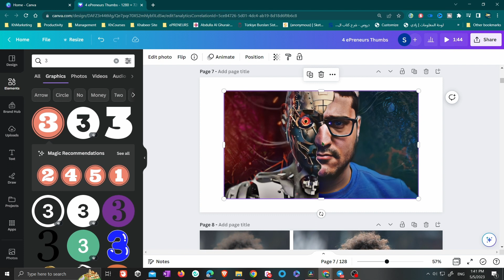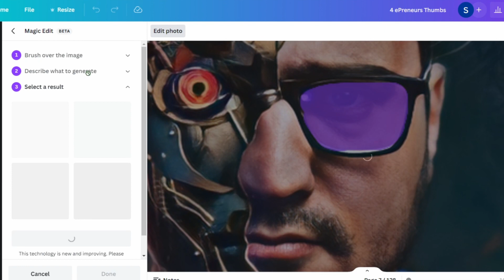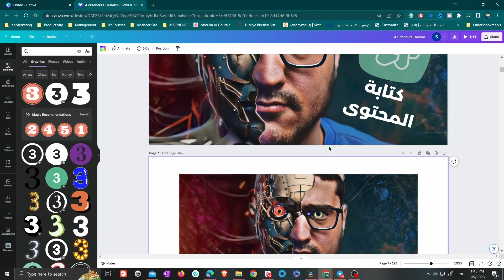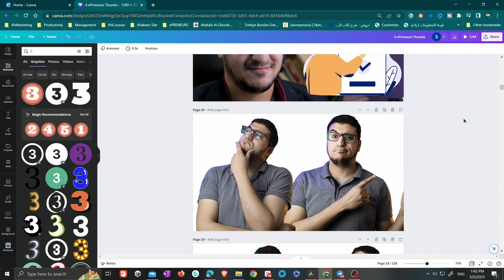التعديل على صورة بالذكاء الاصطناعي كانفا | Magic Edit Canva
كانفا أعلنت عن أدوات قوية بالذكاء الاصطناعي, في الفيديو ده هنتكلم عنها وهنشرح لك ازاي تستفيد منها؟

Canva.com هو موقع ويب يتيح لك إنشاء تصاميم مذهلة بسهولة وبدون خبرة في التصميم. يمكنك استخدام Canva لإنشاء عروض تقديمية وفيديوهات ومنشورات وسائل التواصل الاجتماعي ومواقع ويب وغيرها من أنواع المحتوى البصري. إليك أفضل 5 حالات استخدام لـ Canva:

1. إنشاء عروض تقديمية احترافية بنقرة واحدة: مع ميزة Magic Presentation ، يمكنك إدخال موضوع عرضك وسيقوم Canva بإنشاء قالب مناسب لك ، مع صور وعناوين فرعية وموضوعات مقترحة.
2. توليد صور وفيديوهات مذهلة من النص: مع ميزة Text to Image ، يمكنك كتابة وصف بسيط للصورة أو الفيديو الذي تريده ، وسيقوم Canva بإنشائه لك باستخدام التكنولوجيا الاصطناعية. يمكنك أن تكون محددًا جدًا ، مثل "رسم بالألوان المائية باللون الوردي الفاتح لسمك الكوي في بركة".
3. تحرير الصور بطرق سحرية: مع ميزة Magic Edit ، يمكنك تغيير أو إضافة أشياء في صورتك بمجرد تمرير فرشاة عليها وكتابة ما تريده. على سبيل المثال ، يمكنك تغيير صورة غلاية بـ "باقة من الزهور البنفسجية".
4. إضافة المؤثرات الصوتية والإيقاعية إلى الفيديوهات: مع ميزة Beat Sync ، يمكنك جعل فيديوهاتك تتزامن مع الموسيقى التي تختارها. يمكنك إما اختيار التزامن التلقائي للمستخدمين المحترفين ، أو اتباع التوصيات للمستخدمين المجانيين.
5. كتابة نص جذاب لتصاميمك: مع ميزة Magic Write ، يمكنك الحصول على اقتراحات للعبارات والجمل والفقرات التي تتناسب مع تصاميمك. يمكنك أيضًا ترجمة نصك إلى أي لغة تريدها.
وغيرها من المميزات التي سنتحدث في هذا الفيديو عنها داخل كانفا.
وطبعًا فيه آداة قوية جدًا هنجربها في فيديو قادم اسمها Magic Design
والفكرة فيها إنها هتدي لكانفا صورة, يعمل لك تصميمات كثير بالذكاء الاصطناعي

كانفا هو أفضل برنامج تصميم سهل الاستخدام على أي شخص يرغب في إظهار إبداعه وإثارة اهتمام جمهوره. باستخدام كانفا، يمكنك استغلال قوة الذكاء الاصطناع

نستشف ايه من كل المميزات دي داخل كانفا؟
الموضوع بسيط, واوعى تفكر إن الذكاء الاصطناعي هيستبدلك! على العكس المفروض دي أدوات تساعدك تحسن من جودة شغلك أكثر وأكثر, فاتعملها, واستغلها لصالحك

⚡⚡⚡أهم معداتي⚡⚡⚡
✔️ Camera: Canon Eos M50
✔️ Lens1: Viltrox 23MM
✔️ Lens2: TTArtisian 8mm fisheye lens
✔️ Mic: LensGO Shotgun Mic
✔️ Cam2: Nikon D3300 with 35mm Lens
✔️ Cam 3: Insta360 one x2

في هذه السلسلة يمكنك أن تتعلم:
✨ كيف استخدم الذكاء الاصطناعي داخل كانفا؟
🔥 شرح ادوات كانفا بالذكاء الاصطناعي
🔥 ذكاء اصطناعي  ارباح كتير | الربح من الانترنت بالذكاء الاصطناعي | بديل ChatGPT للعرب Canva AI